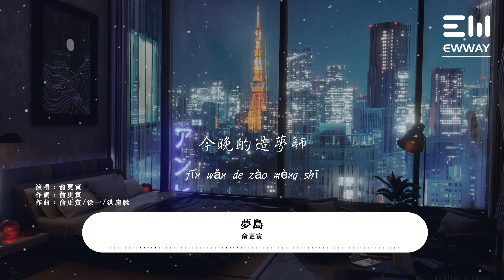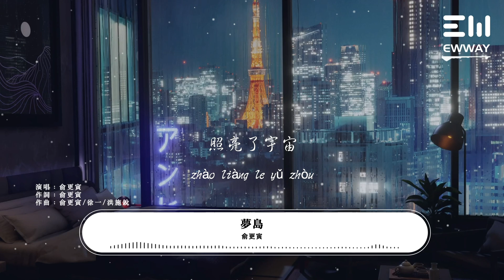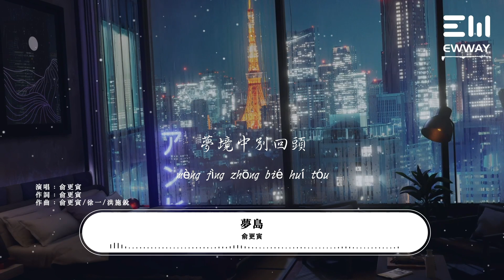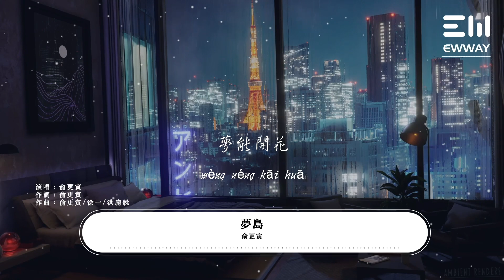俞更寅 - 夢島「夢的島嶼降落在無垠的海歡迎登上這座方舟今晚的造夢師。」♫動態歌詞lyrics/pīn yīn gē cí ♫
作詞：俞更寅
作曲：俞更寅/徐一/洪施銳
編曲：洪施銳/徐一/HJLL
和聲編寫：洪施銳
和聲：俞更寅
混音：HJLL
經紀公司：俞更寅工作室
音樂統籌：貳哲
監製：貳哲
製作人：徐一@樂馨音樂
版權代理：杭州樂馨文化藝術有限公司
夢的島嶼降落在無垠的海歡迎登上這座方舟今晚的造夢師
奔向夜的洪流
沖破枷鎖的白晝
最無畏的孤勇
才通往綠洲
時間它停駐在盛夏
夢能開花
或真或假
海灣蔚藍的像童話
糖果的沙
沈入了浪花
一直走一直往前走一直走到那路口
夢境中別回頭怕驚動玫瑰的溫柔
這風中有一種蝴蝶飛向那片自由
you need to love yourself
是愛的感受
將幻想慢慢拼湊
回到最純真的綠洲
才能夠
夢裏所有感動
心此刻還會顫抖
化作煙火降落
照亮了宇宙
是愛的感受
將幻想慢慢拼湊
才能夠
夢裏所有感動
心此刻還會顫抖
化作煙火降落
撫慰你傷口
夢境的方舟
駛向廣袤的星空
天真它藏匿在港口
的雲後
奔向夜的洪流
沖破枷鎖的白晝
最無畏的孤勇
才通往綠洲
夢能開花
或真或假
糖果的沙
沈入了浪花